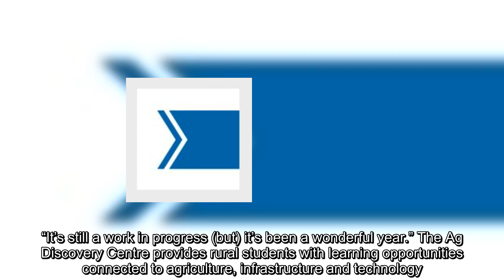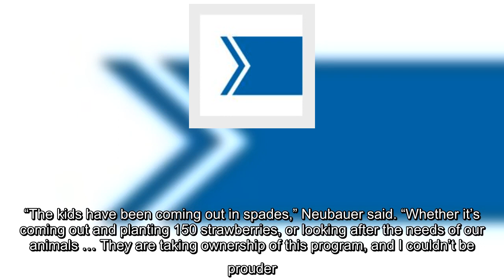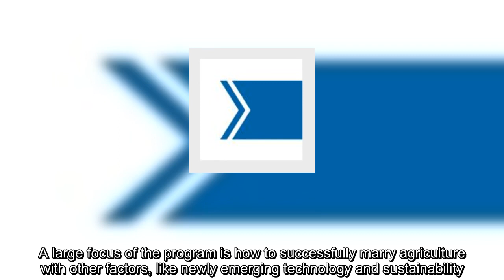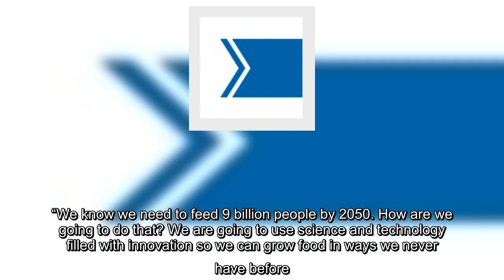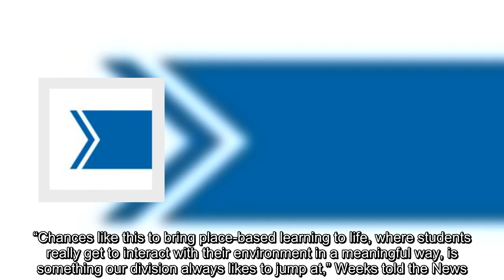Ag Discovery Centre aiming high one year in